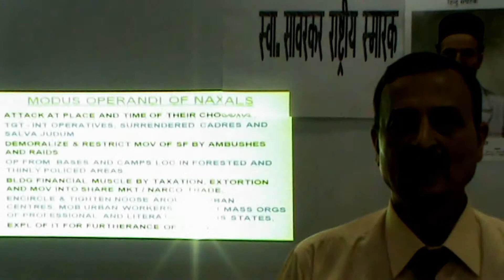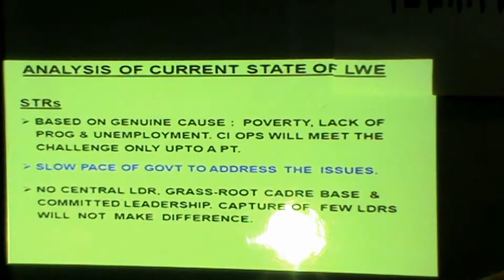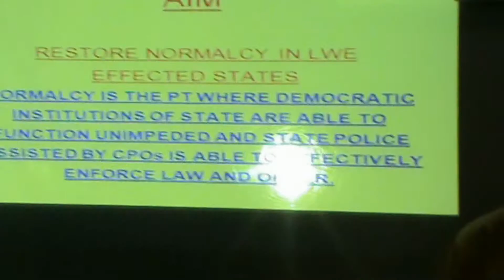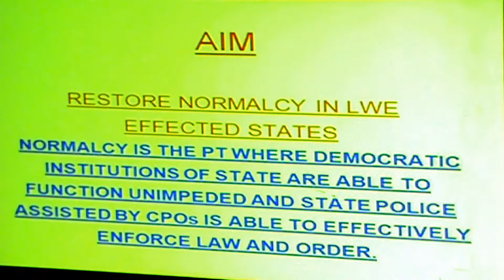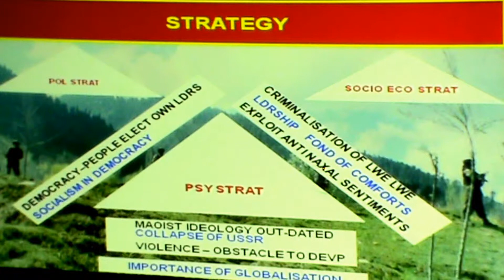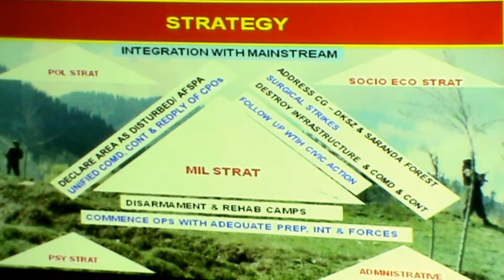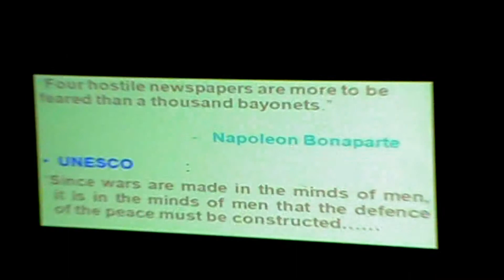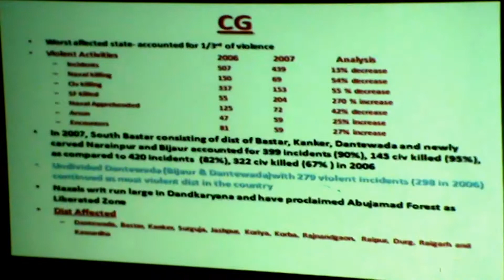Indian National security : Part 5. By Brigadier Mahajan (Retired)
In This Lecture we are giving information about terrain
This is a series of lectures on 'Indian National Security' by Brigadier Hemant Mahajan (Retired). Different aspects of National security are discussed in details in the each part.  This series of videos is helpful for creating general awareness and nationalist approach. The video lectures are also useful for the students who are preparing for civil services examinations like UPSC (IAS, IPS, IFS etc.) and defense services like CDS or NDA.